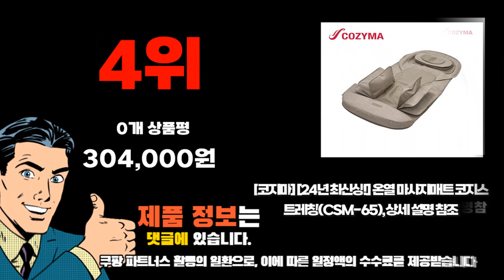2024년 인기 가성비 코지마안마기 추천 TOP10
❤️❤️❤️ 코지마안마기 구매 가격 평점 리뷰 정리해 봤어요! ❤️❤️❤️

[00:06]
10위. #[코지마 본사] 테라팝 안마의자 CMC-A200 [1,291,000원]

[00:11]
9위. #[코지마] (2) 등마사지기 코지백(CMB-17WL/19WL) 색상:오트밀 1개 [156,000원]

[00:17]
8위. 코지마 안마의자 에디스 CMC-X2700 [1,341,000원]

[00:22]
7위. #[코지마] [근육 깊숙하게]복부 저주파 마사지기 코지코어 (CMT-E401)  [128,000원]

[00:28]
6위. #[코지마 본사] 목어깨마사지기 스파크 CMN-830WL [68,900원]

[00:33]
5위. #[코지마] 콩플러스 쿠션 멀티 마사지기 (CMP-800) 상세  [58,000원]

[00:39]
4위. #[코지마] [24년 최신상!] 온열 마사지매트 코지스트레칭(CSM-65) 상세  [304,000원]

[00:44]
3위. #[코지마 안마의자 본사] 리클라이너 코지체어 블랙 CMS-L400  [45,700원]

[00:50]
2위. 코지마 목어깨마사지기 트위스터 CMN-100WL 없음 [80,000원]

[00:55]
1위. 코지마 러너블 3D 무선 목 어깨 마사지기 [95,100원]